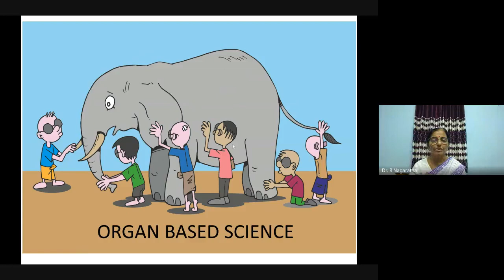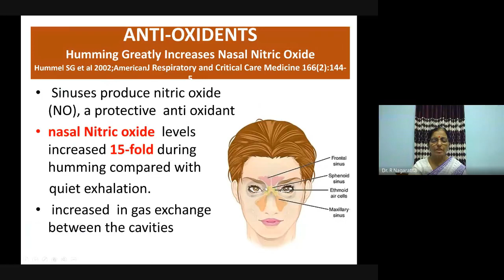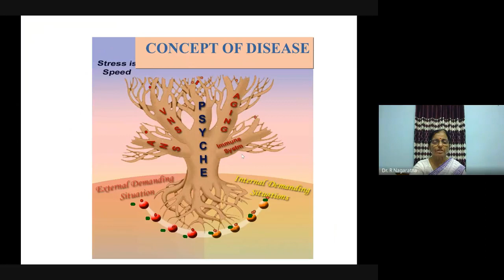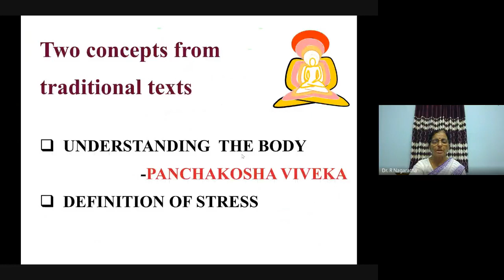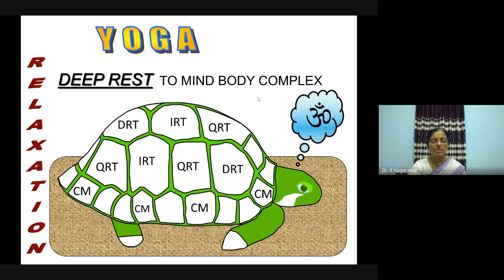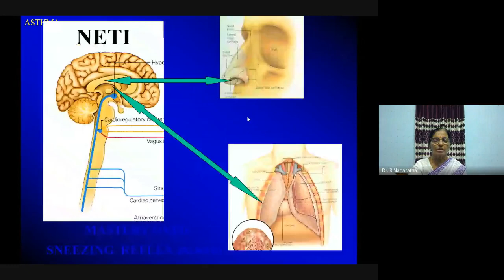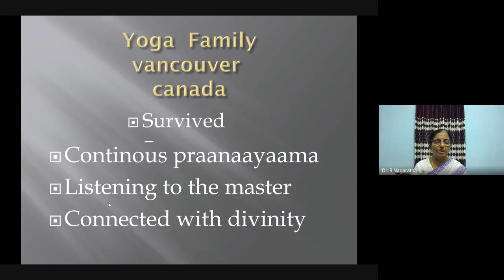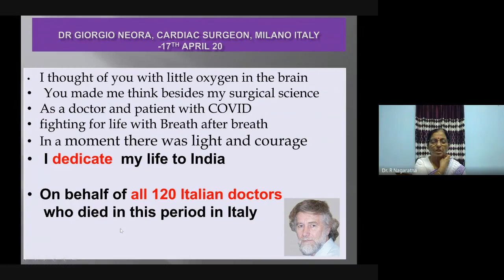Respiratory System & Yoga by Dr. R. Nagarathna at IWEVLMTYCov19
Respiratory System & Yoga by Dr. R. Nagarathna, Medical Director, S-VYASA, Yoga University Bangalore, India in the International Webinar on “Evidence-Based Lifestyle modification through Yoga in Covid-19 Pandemic (IWEVLMTYCov19)” Jointly Organized by Department of Yogic Art & Science, Vinaya Bhavana and Visva-Bharati Library Network, Visva-Bharati (Central University), India on 19th & 20th June, 2020.